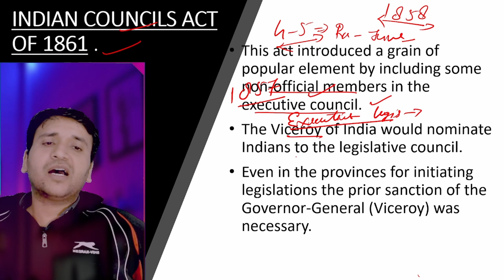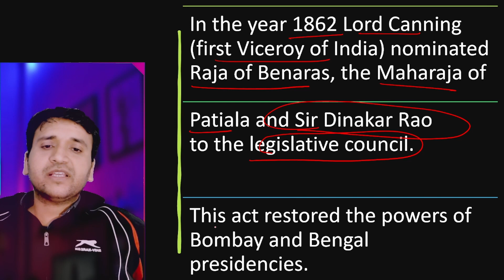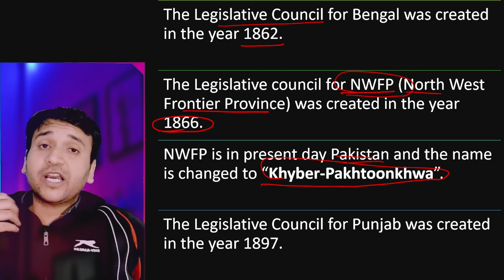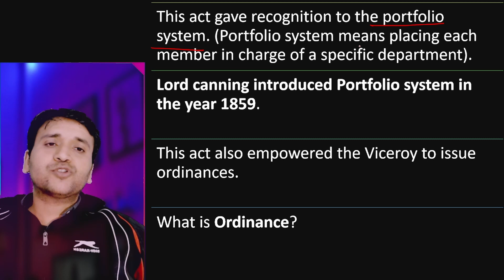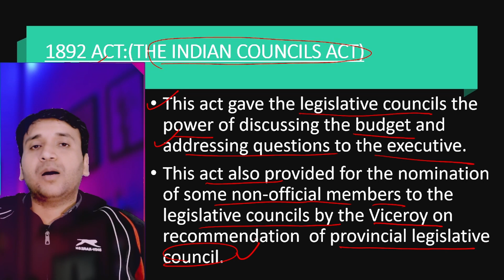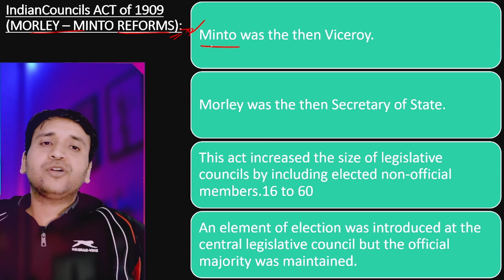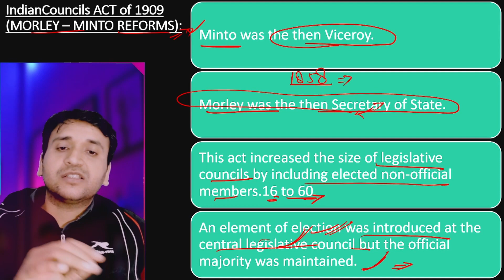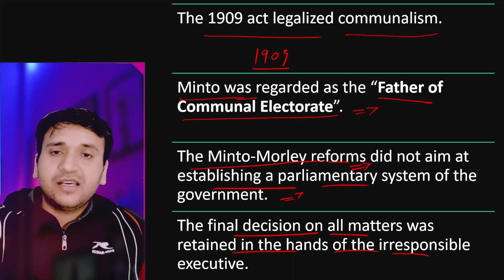Indian Polity - Historical Background | (Govt of India Acts 1861-1909) | part - 3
Join India's Best Online Platform to Learn and Prepare for AAI Junior Executive ATC. "CAREER WAVE"

Hope you guys enjoyed the lecture and learned a lot

Thanks for your support our Channel and I would also request all of you that if you have not yet seen our old  YouTube videos, then go and watch them first and subscribe to our YouTube channel CAREER WAVE  and press the bell icon so that you can get notifications of all my upcoming All Classes videos.